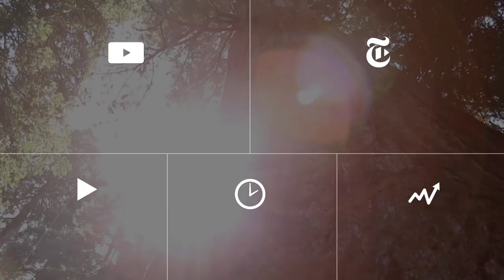Rick Owens’s Paris Fashion Week Show | Bill Cunningham | The New York Times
The Rick Owens designs took a sharp turn, to gauzy, diaphanous spring dresses that seemed like clouds around the wearer’s body.

Produced by: Joanna Nikas